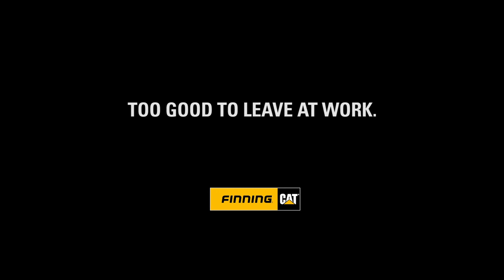Too good to leave at work - parked on the drive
The next generation of Cat mini-excavators are just so good, you won't want to leave them at work.  Packed with a host of features such as climate control, super comfortable seat in stick and steer - it's the next generation!